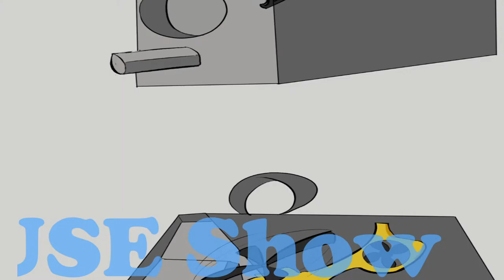birdhouse show ep 2